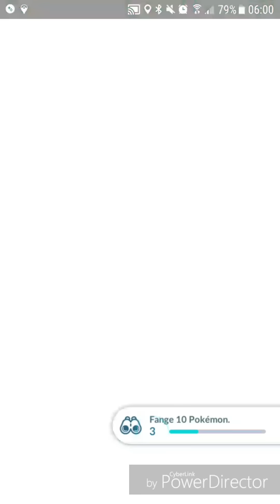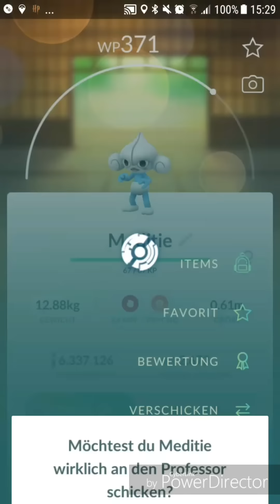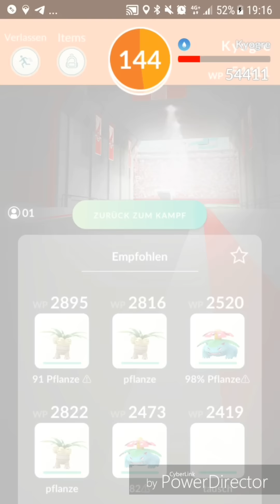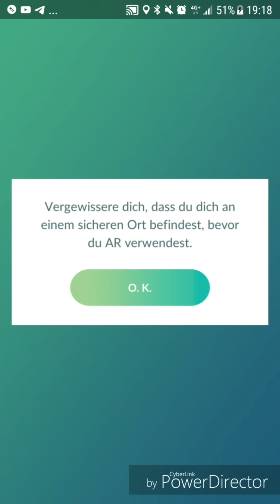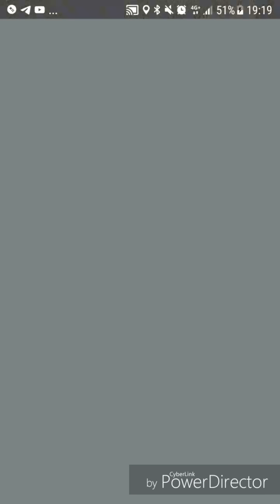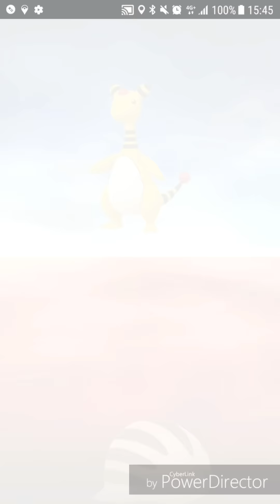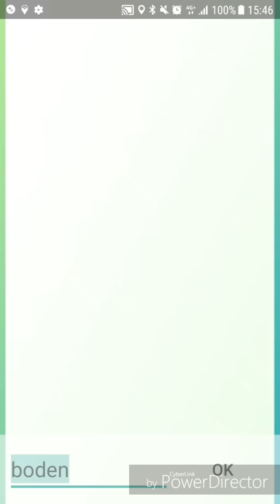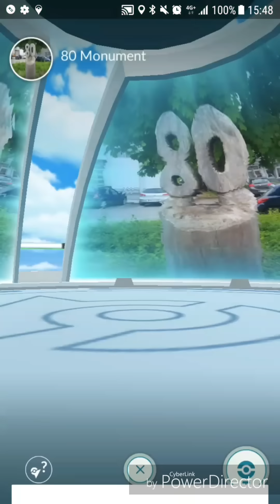Neuer Fangtrick (0.147.1) + Pokémon GO wird 3 Jahre - Pokémon GO deutsch